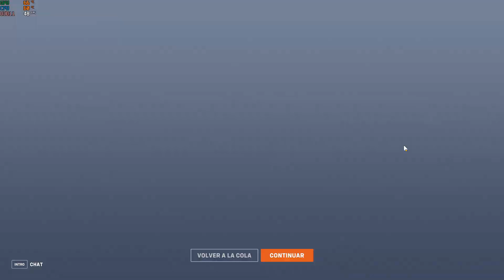🤖 " PENINSULA ANTARTICA " | PHARAH | 🦾OVERWATCH 2 (Valsavis)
🤖 | 🦾OVERWATCH 2

💻 Mi Equipo:
Placa: Gigabyte B-450M
Chip: Ryzen 5 3600
Gráficos: NVIDIA GeForce GTX 2060 6Gb